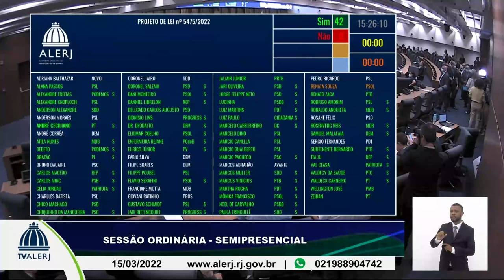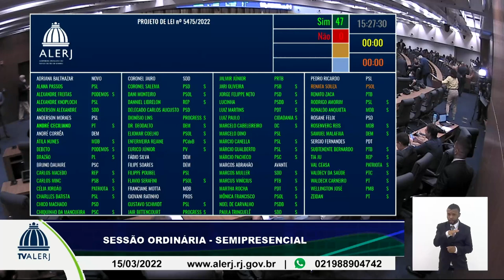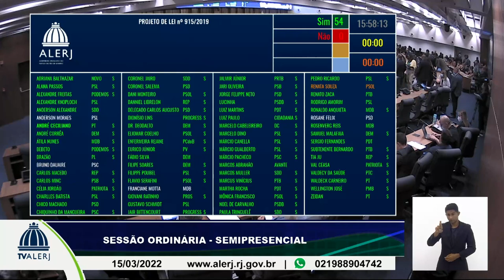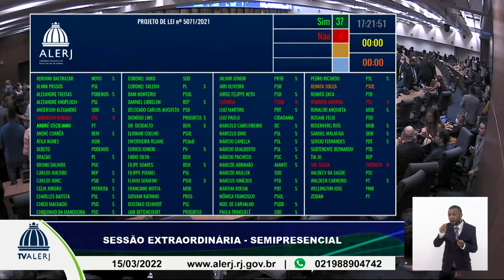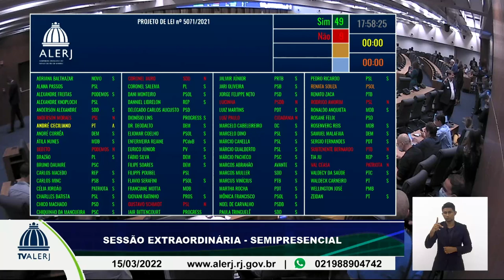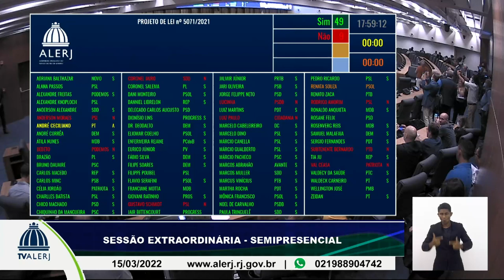Sessão Ordinária - 15/03/2022